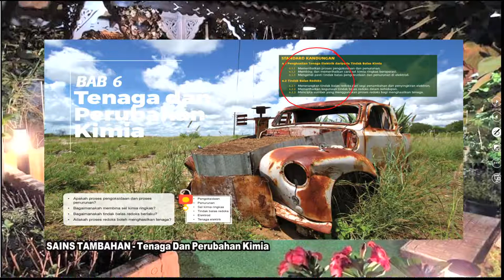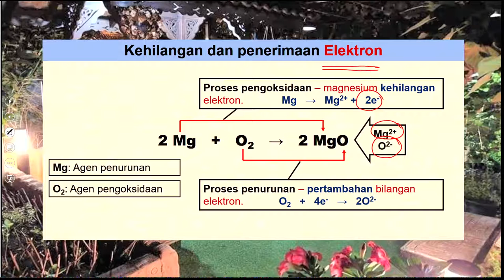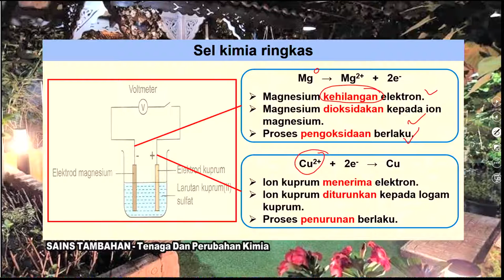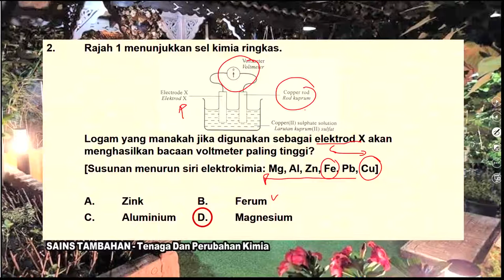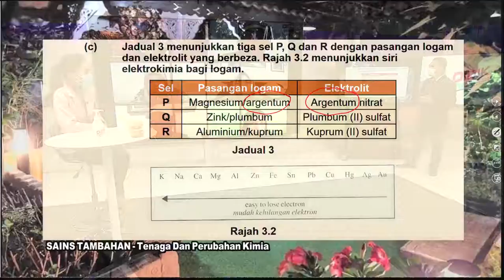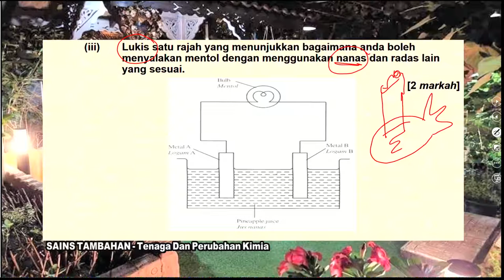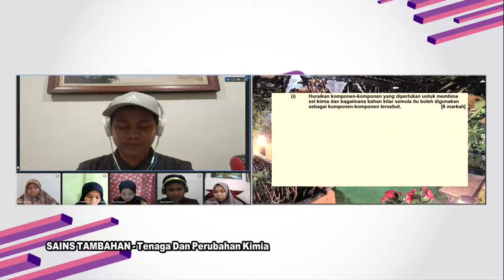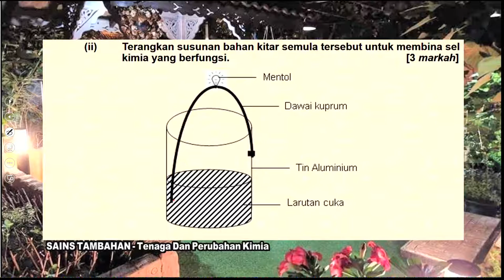DidikTV Eps 316 RTS SPM 2021 Sains Tambahan Tenaga Dan Perubahan Kimia